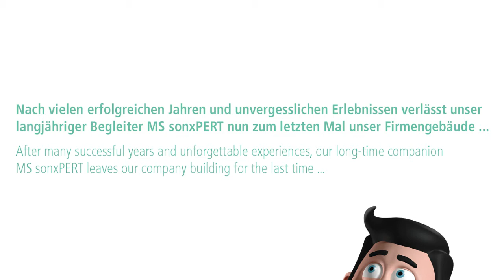MS sonxPERT says goodbye | MS Ultrasonic Technology Group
After many successful years and unforgettable experiences, our long-time companion MS sonxPERT leaves our company building for the last time. Symbolically and on behalf of all his colleagues, we say goodbye to him in retirement.
But a farewell always opens a door for something new – and so MS sonxPERT's farewell ushers in a new design era at MS Ultrasonic!
We thank him for his always stylish and flawless appearances at the side of our ultrasonic experts and look forward to whatever will come!

UNSER MS sonxPERT SAGT AUF WIEDERSEHEN  | MS Ultrasonic Technology Group
Nach vielen erfolgreichen Jahren und unvergesslichen Erlebnissen verlässt unser langjähriger Begleiter MS sonxPERT nun zum letzten Mal unser Firmengebäude. Symbolisch und stellvertretend für all seine Kollegen verabschieden wir Ihn in den Ruhestand.
Doch ein Abschied öffnet immer eine Tür für etwas Neues – und so leutet MS sonxPERTs Abschied eine neue Design-Ära bei MS Ultraschall ein!
Wir sagen Danke für seine stets stilsicheren und makellosen Auftritte an der Seite unserer Ultraschall-Experten und freuen uns auf das was kommt!